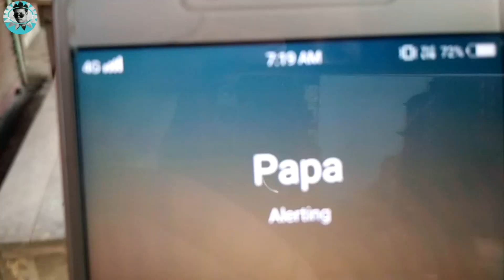Desi fun ladki Ne Diya Dhaka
I'm new youtuber so guyz help me and wit ur support i may one become gud yOutUber...Desi fun videos and hindi  video